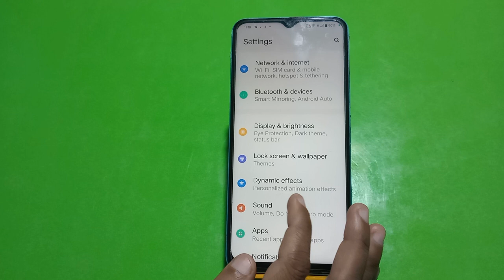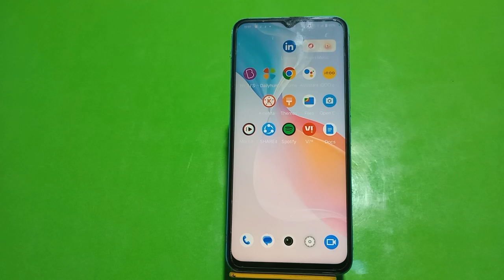How To Off Touch Sound In Iqoo 11 Pro, How To Deactivate Touch Sound In Iqoo 11 Pro,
How To Off Touch Sound In Iqoo 11 Pro, How To Deactivate Touch Sound In Iqoo 11 Pro, Touch Sound Off In Iqoo 11 Pro,